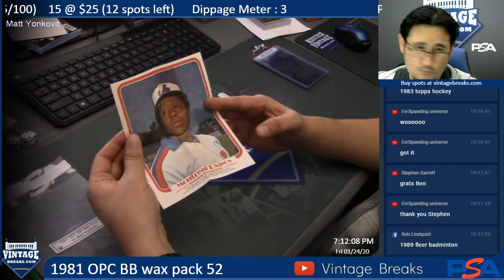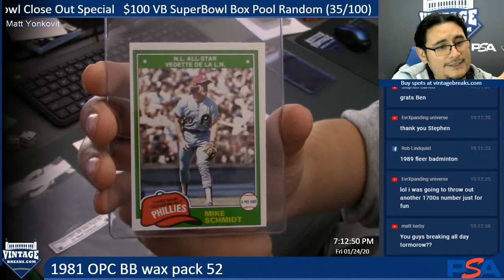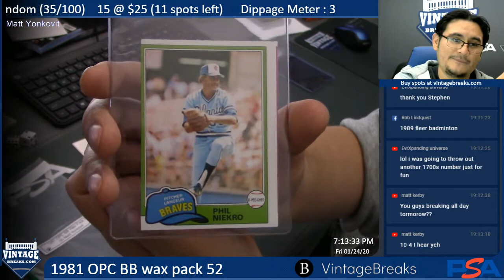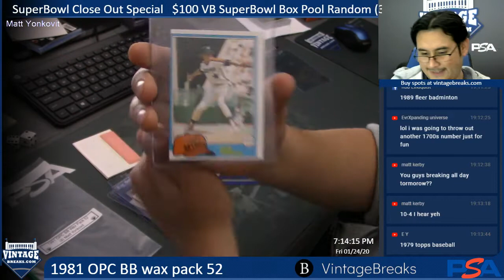01-24-20 1981 OPC Baseball Wax Pack 52 Break Opening Video